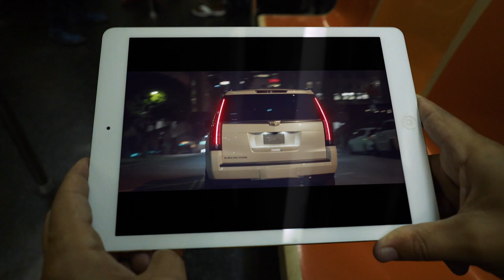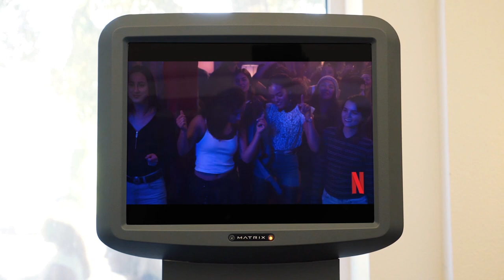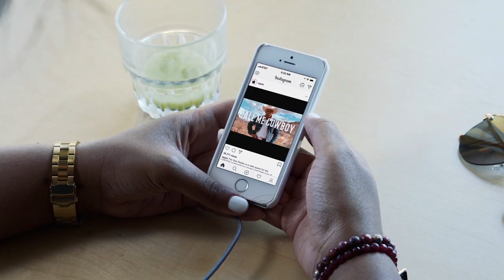Together Sounds Better | Marmoset 2020 Reel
Bidding a bittersweet goodbye to another year, we realize it’s a heck of a lot more fun reminiscing the countless collaborations of 2019. Our year in review meant a lot of gratitude for the timeless, steadfast connections while honoring the start of new ones — no matter the project, it all came back to the community of people who all make it happen.